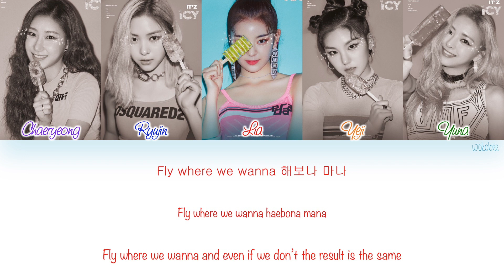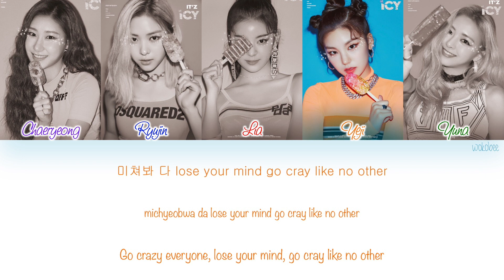[HAN|ROM|ENG] ITZY (있지) - WANT IT? (Imad Royal Remix) (Color Coded Lyrics)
ITZY (있지) - WANT IT? (Imad Royal Remix) with Hangul, Romanization and English subs.

[SONG INFO]

Title: WANT IT? (Imad Royal Remix)
Artist: ITZY (있지)
Album: IT'z ICY
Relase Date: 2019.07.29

Lyrics: 이스란, Tommy Park
Composer: Emile Ghantous, Keith Hetrick, Allison Gillis, Aimee Proal, Whitney Phillips, Erin Beck
Arrangement: Imad Royal

[COLOR CODE]

Purple - Chaeryeong
Blue - Ryujin
Red - Lia
Orange - Yeji
Green - Yuna
Black - All

[TRACKLIST]

[CREDITS]

You can also make requests on my twitter where I'll keep you updated with my channel activities ^^